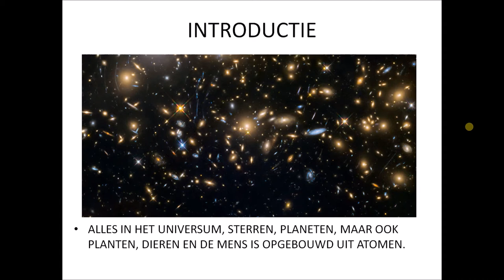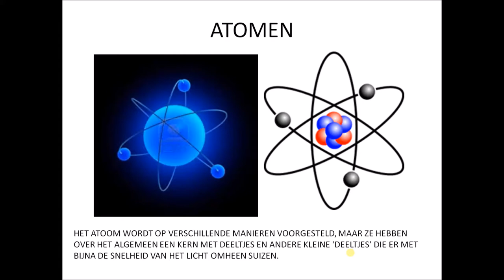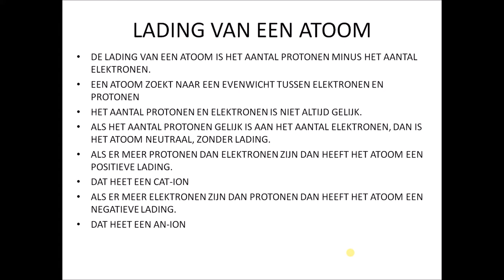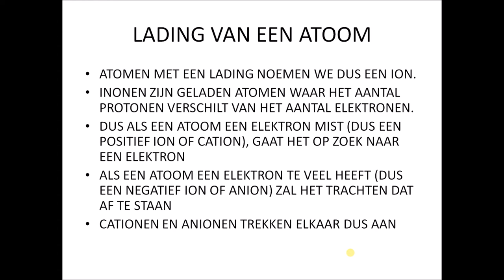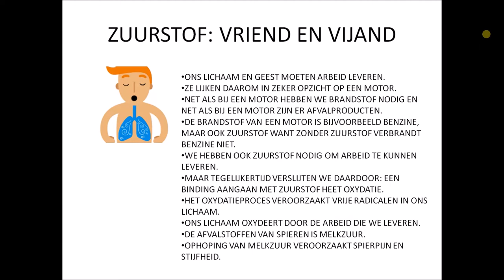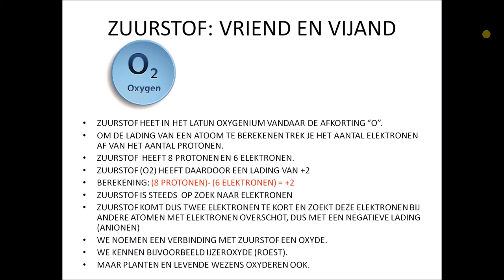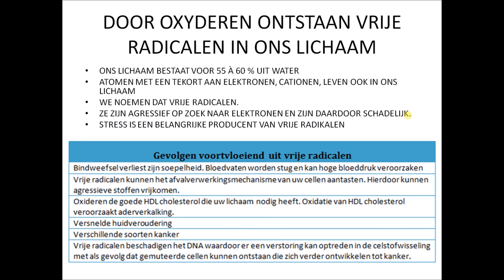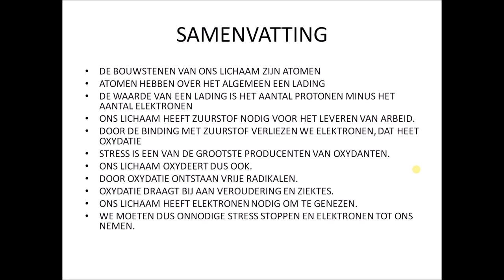AARDING ©Jaap Dekker